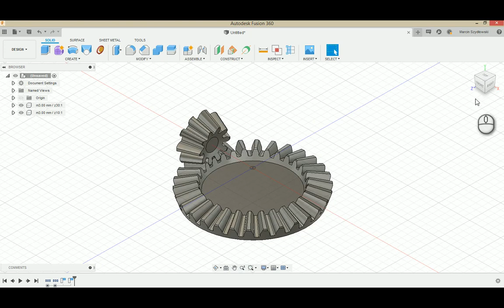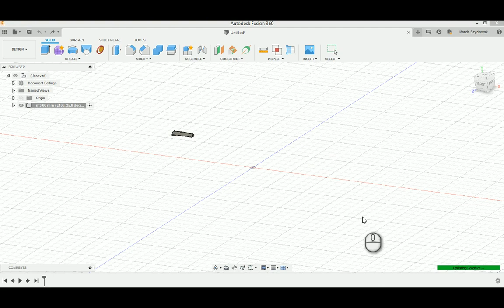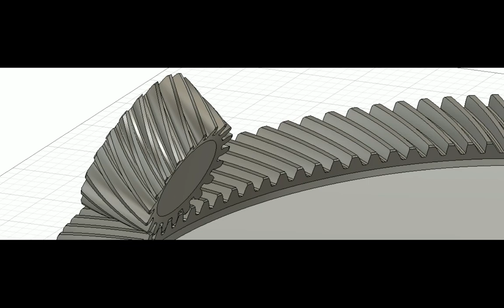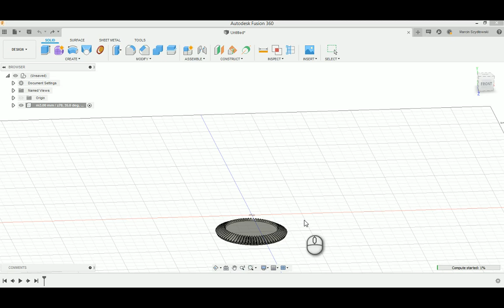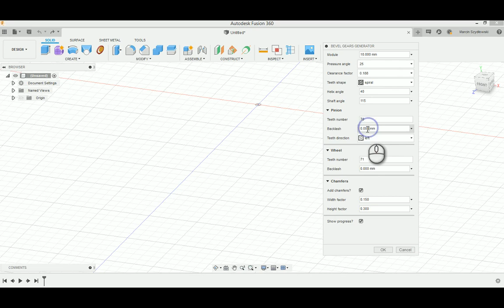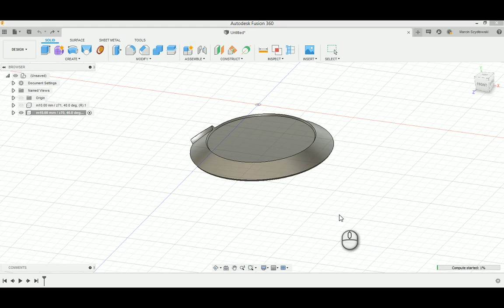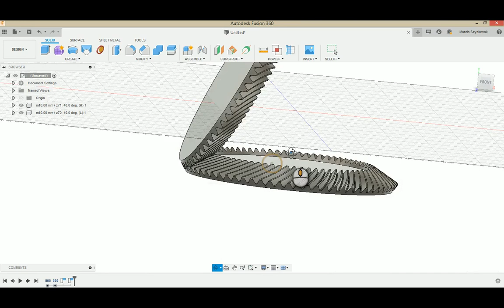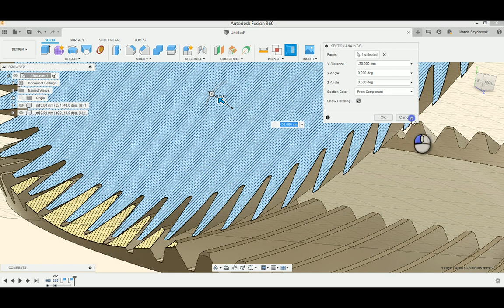Bevel gears in Fusion 360 - plugin (new version with custom shaft angle)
This video presents plugin for Fusion 360 for creating bevel gears.